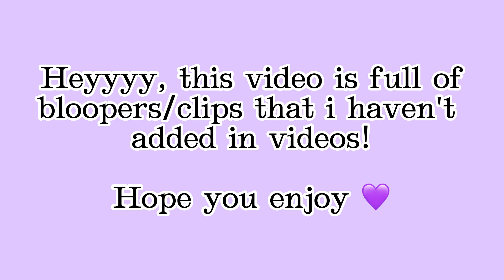BLOOPERS | Vlogmas day 10!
I'm super excited to be doing vlogmas, if you have any ideas for me please let me know in the comments... we have some really exciting videos planned for this month!!!